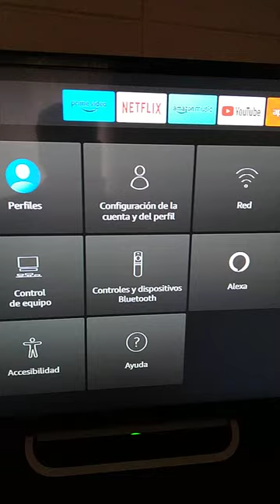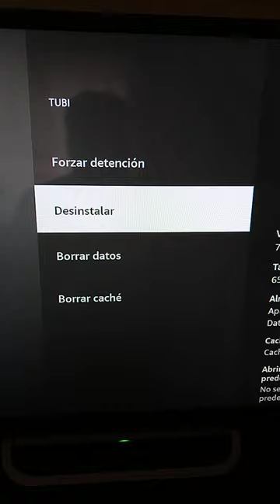Cómo Desinstalar una Aplicación De Amazon Fire Tv 2024